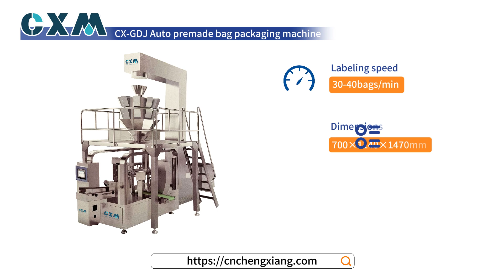Premade bag packaging machine for candy Auto premade bag packaging machine#packingmachine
This Premade bag packaging machine fit for nuts, potato chips, snacks, etc. Professional digital weighing module, high precision and good stability
IP65 waterproof and dustproof design, can work in humid and dusty environments
Potato chips packaging machine widely suitable for three sides sealing, back sealing, four sides sealing
PLC control and a large touch screen. The operation is simple and convenient

Hot selling machine & company profile